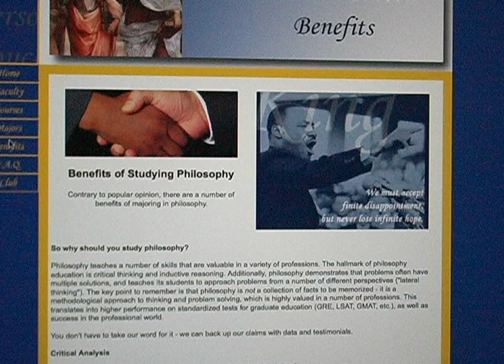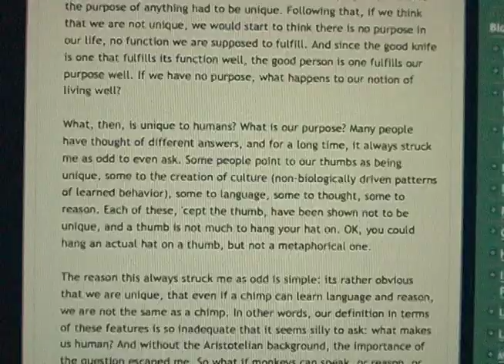McNeese State University's Philosophy Club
Inside McNeese takes a closer look at the philosophy club. With discussions ranging from religious belief to free will to the Big Lebowski nothing is off limits.